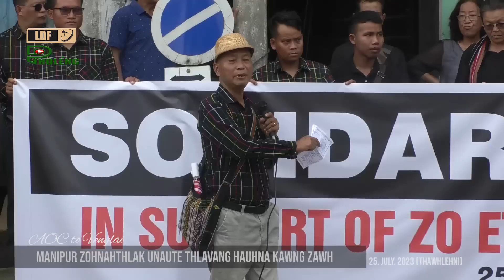Manipur Zohnahthlakte thlavang hauhna kawng zawh, Lunglei (AOC to Venglai)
Camera/DJi : Terama
Drone : Ruatdika

Property of Pholeng 2